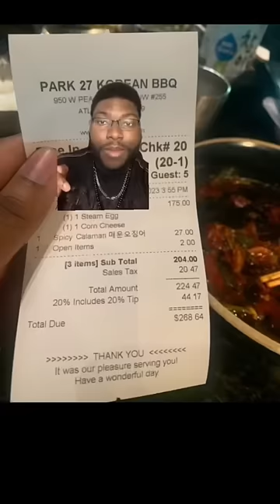Who Splitting a $4,000 Bill!?!!